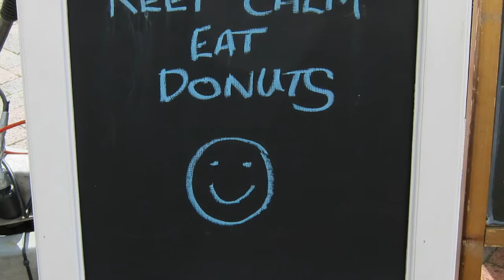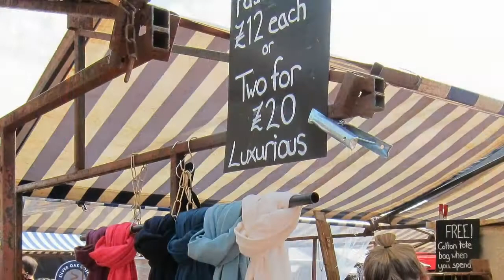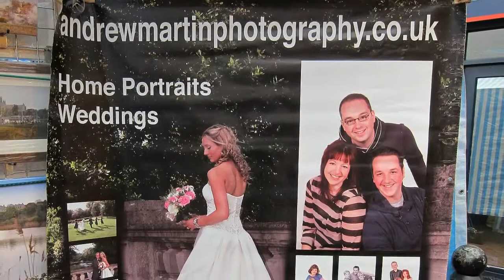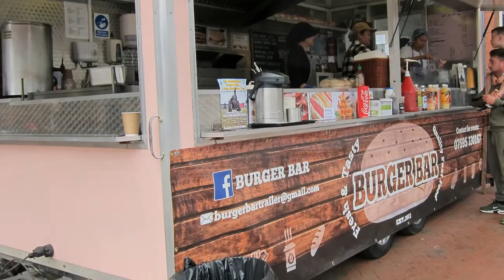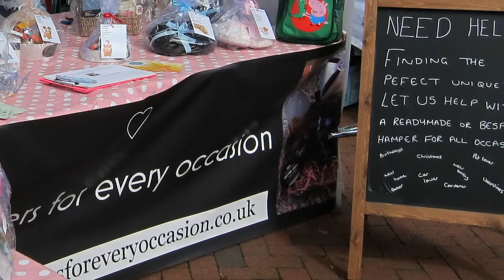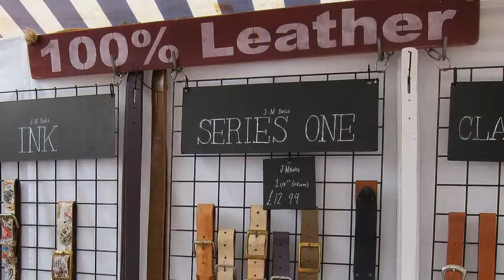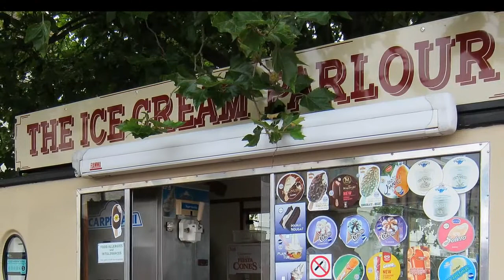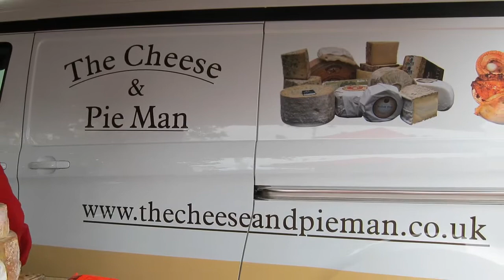Ely Market Square Aug Sep 2017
A browse around Ely Market Square August/September 2017

Category
People & Blogs
License